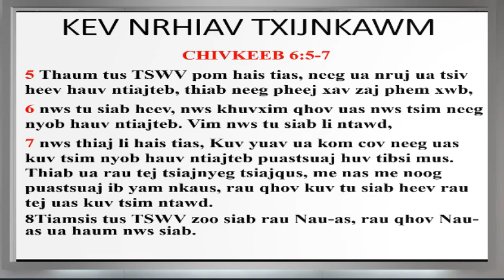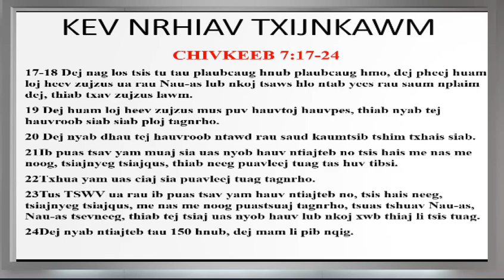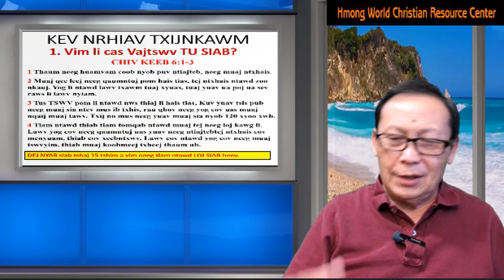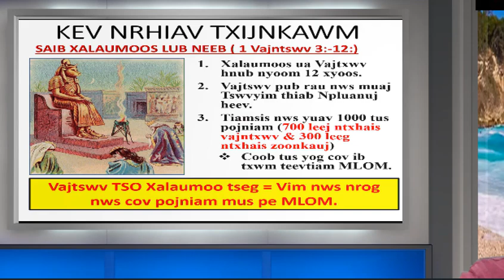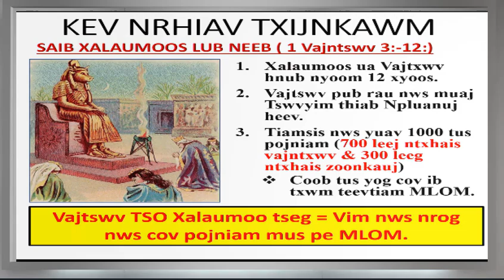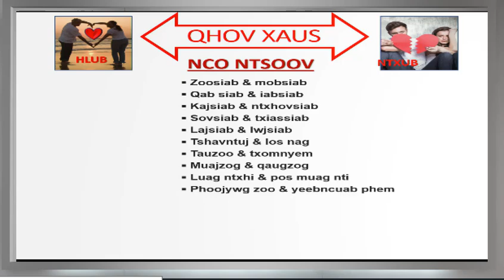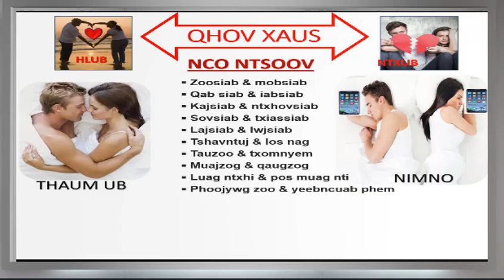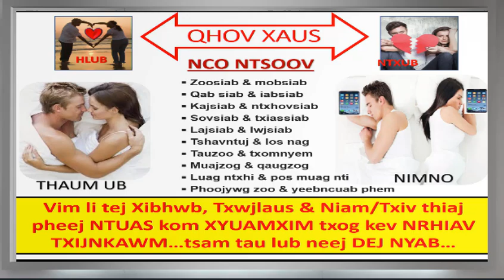Tub Ntxhais Kev Nrhiav Txijnkawm, Xh Toojzoo Vaj